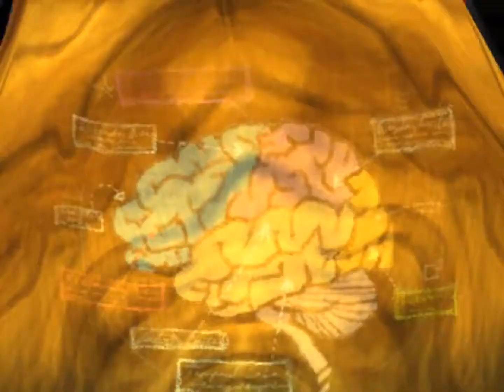Let's Play Psychonauts Part 28 — Not creepy at all! — Yahweasel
Are they like astronauts of the mind, or are they just psychotic? Probably a bit of both. Probably... probably a bit of both.

Psychonauts is a platform video game developed by Double Fine Productions. The game was initially published by Majesco Entertainment. Psychonauts follows the player-character Raz (voiced by Richard Horvitz), a young boy gifted with psychic abilities who runs away from the circus to try to sneak into a summer camp for those with similar powers to become a “Psychonaut”, a spy with psychic abilities. He finds that there is a sinister plot occurring at the camp that only he can stop. The game is centered on exploring the strange and imaginative minds of various characters that Raz enters as a Psychonaut-in-training/“Psycadet” to help them overcome their fears or memories of their past, so as to gain their help and progress in the game. Raz gains use of several psychic abilities during the game that are used for both attacking foes and solving puzzles.